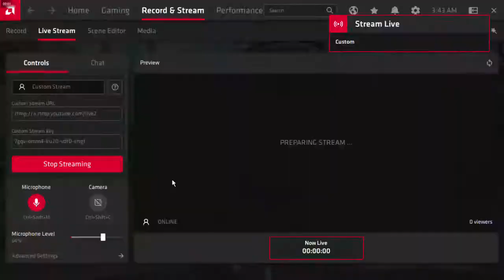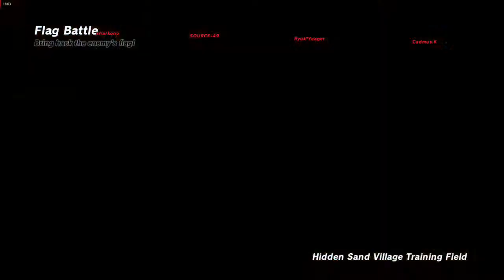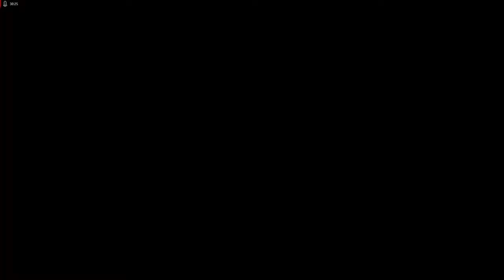Naruto to Boruto Shinobi Striker Gameplay | Bandai Namco PUBLISHER WEEKEND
Naruto to Boruto Shinobi Striker Gameplay. I just bought the game on Bandai Namco PUBLISHER WEEKEND SALE.

The Naruto franchise is back with a brand new experience in NARUTO TO BORUTO: SHINOBI STRIKER! This new game lets gamers battle as a team of 4 to compete against other teams online! Graphically, SHINOBI STRIKER is also built from the ground up in a completely new graphic style.

Hiya Everyone! Masab Farooque here! Welcome to "The Brown Gamer" YouTube Channel.
I'm Tech Geek, Writer, and Founder at The Panther Tech. Also a lead game developer at 10StaticStudios. In my free time, I play video games like GTA V, CSGO, DOTA2, and PUBG.

PC Specs:
Processor: Intel® Xeon® Processor X5650 12M Cache, 2.66 GHz, 6.40 GT/s Intel® QPI.
RAM: 16 GB.
Graphics Card: AMD RX 560 4GB.
Mouse: Razer DeathAdder Elite Gaming Mouse.
Keyboard: Chinese Mechanical Keyboard.